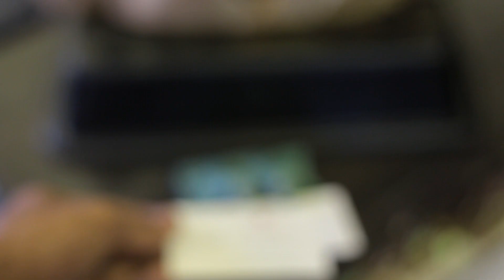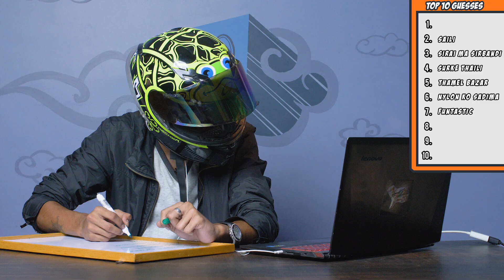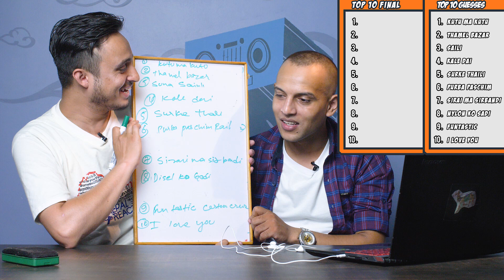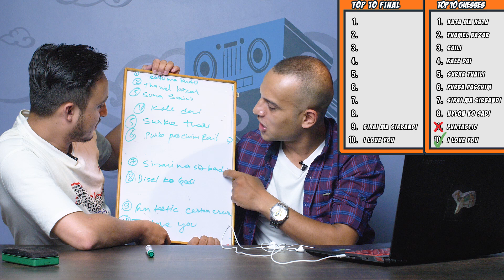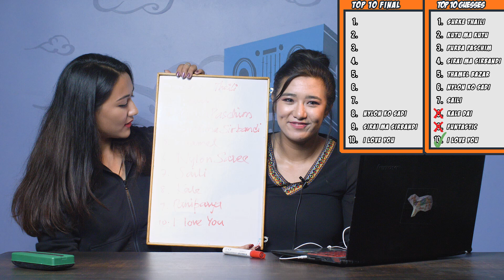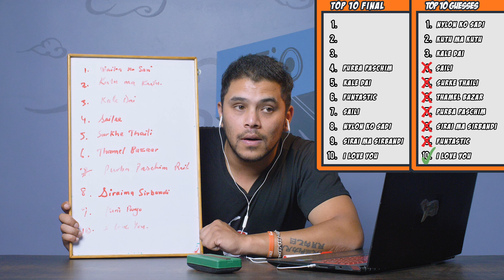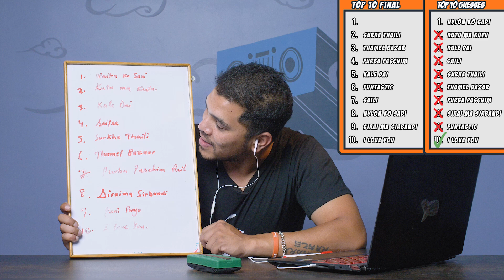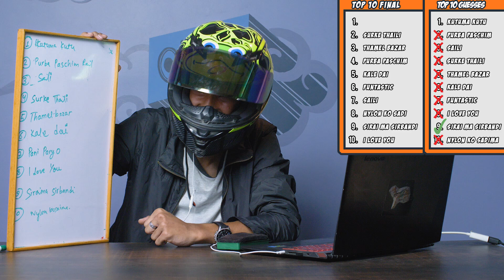| Nepali Youtubers Guess Top 10 Most Viewed Videos |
Hello Guys!

Thanks a lot for the wonderful response so far. We intend to come with a wide variety of shows as much as possible. Your love and support has been motivating us since the first episode. We'll always be trying to meet your expectations.

We would like you guys to be a part of our shows as well.

If you want to be a part of the coming episodes of Guess The Song, please send us a small introductory video through e-mail or facebook. Make sure you're being yourself. (: